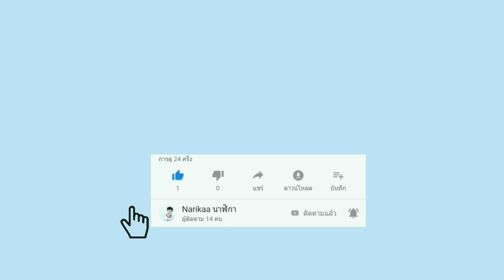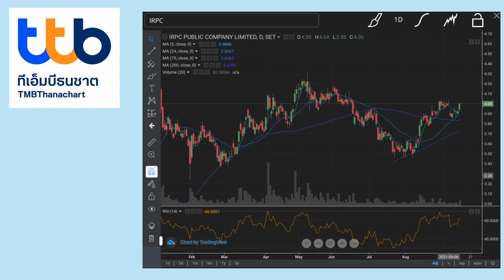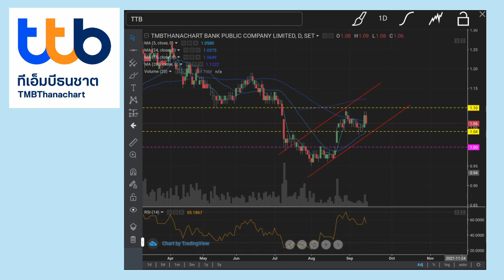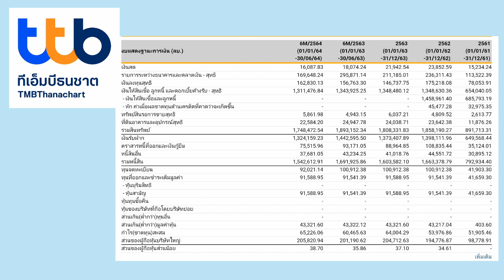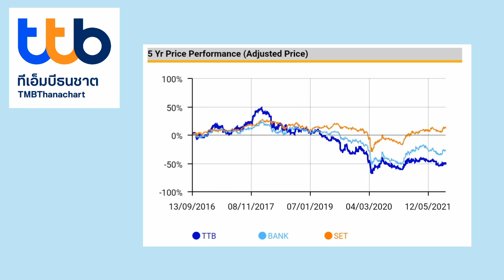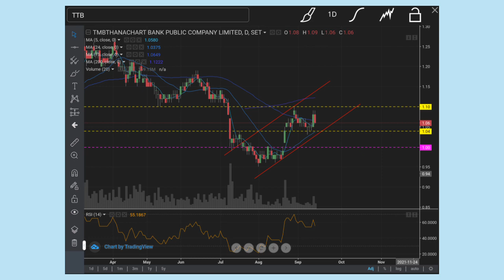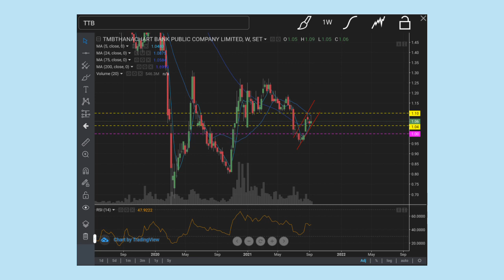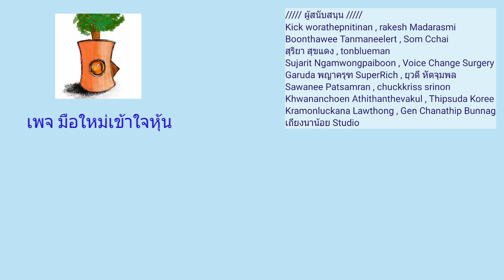EP.253 (ปี 64) หุ้น TTB เล่าให้ฟังหลังจากขายออกหมดพอร์ต [ นักลงทุนมือใหม่ ]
หุ้น TTB

Kick worathepnitinan
rakesh Madarasmi
Boonthawee Tanmaneelert
Som Cchai
สุริยา สุขแดง
tonblueman
Sujarit Ngamwongpaiboon
Sawanee Patsamran
chuckkriss srinon
Khwananchoen Athithanthevakul
Thipsuda Koree
Kramonluckana Lawthong
Gen Chanathip Bunnag
เถียงนาน้อย Studio